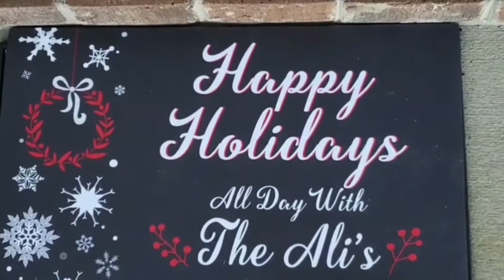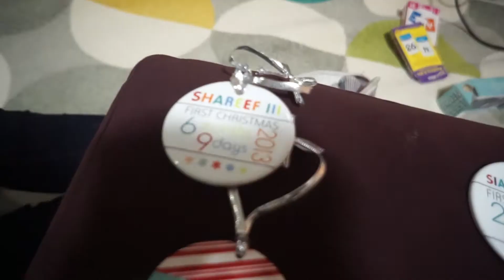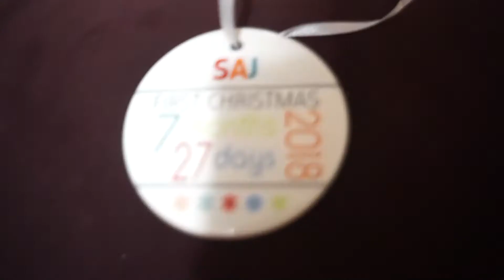WE LOVE PUTTING ORNAMENTS ON THE TREE!